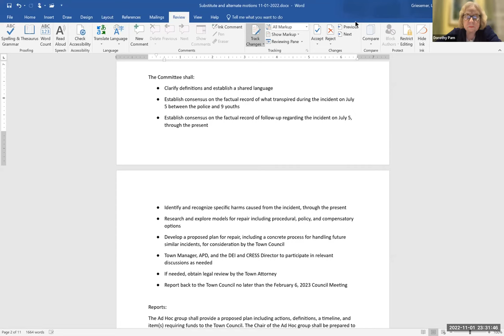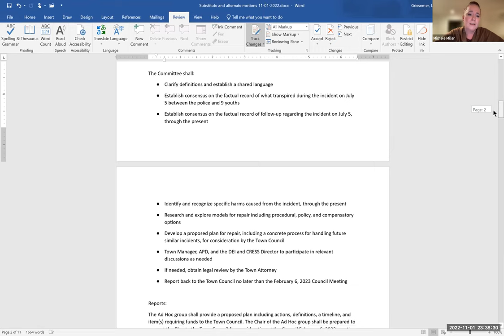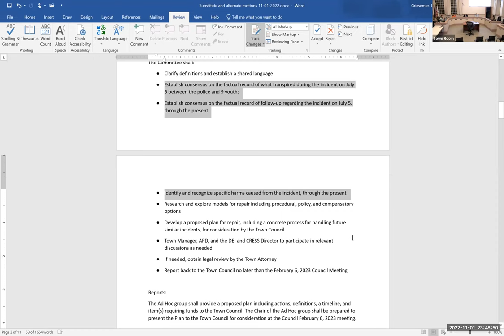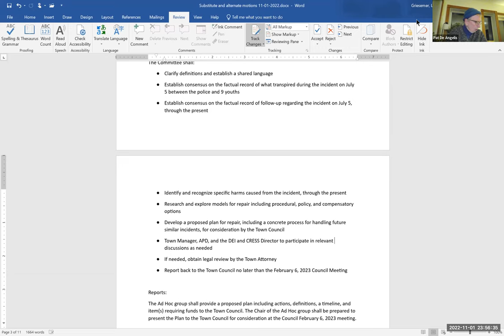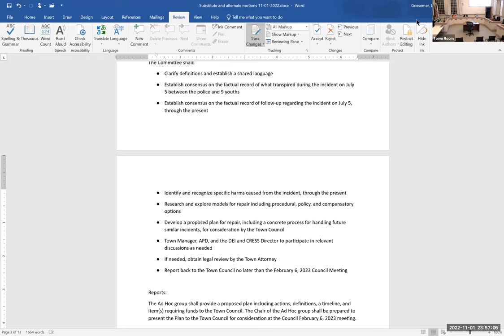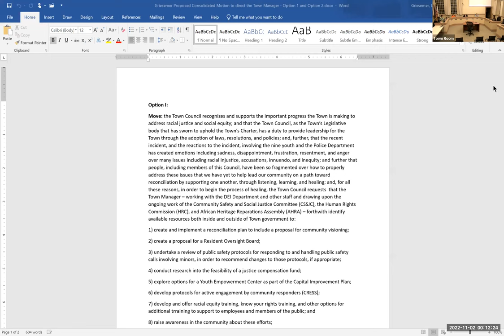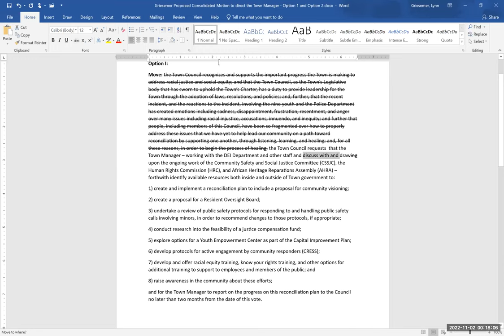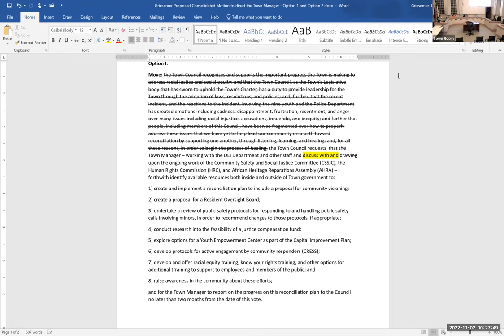Town Council and CSSJC 11/1/22 (Part 2 of 2)